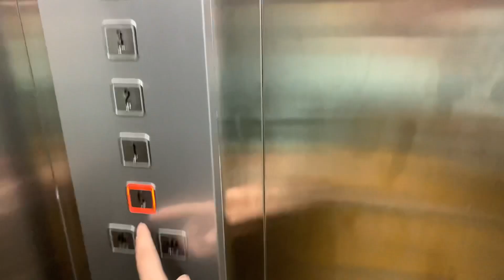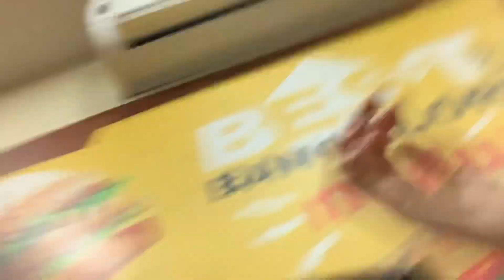Eid Vlog | Eid Mubarak 🌙 | Eidi nahi mili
Phone used for filming: IPHONE XR 📲